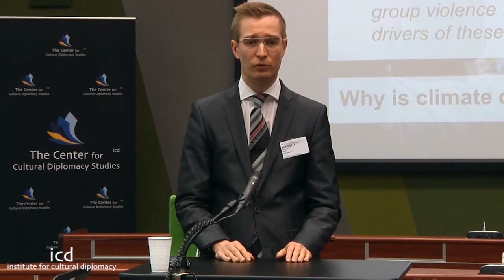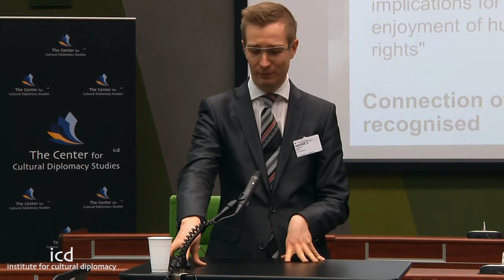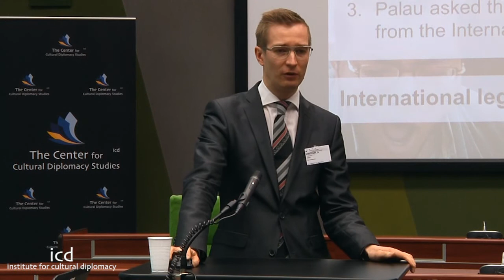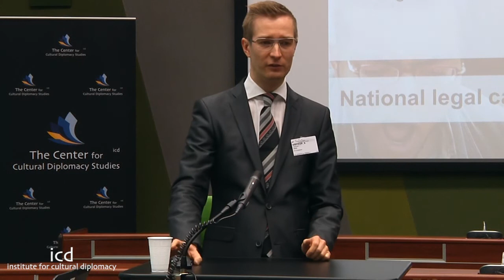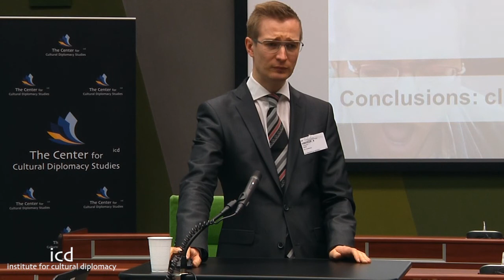Oras Tynkkynen, Member of the Parliament of Finland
"Climate Change as a Human Rights Issue"

A Lecture by MP Oras Tynkkynen, Member of the Parliament of Finland.

The Strasbourg Conference on International Law & Human Rights 2014
"The Role of International Law to Promote Sustainable Development, Youth Empowerment & Women's Rights"
(Strasbourg; April 14th - 16th, 2014)